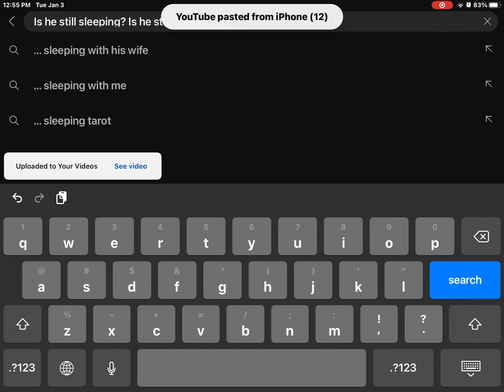Only in Ohio 💀😭